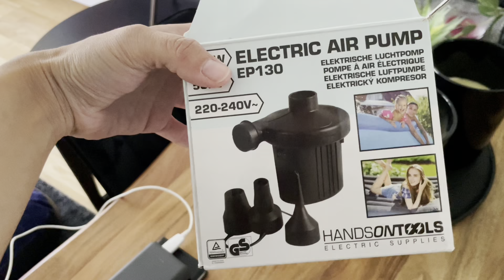ABLAMLARDA MANGAL | MISAFIRLERIME HAZIRLIK | KIZLARIMLA BIR GÜN